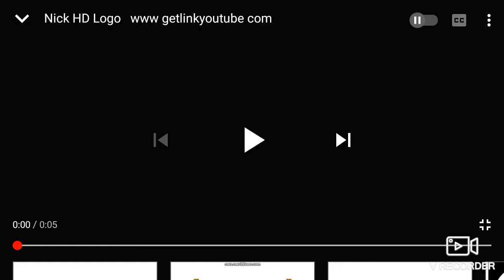Nickelodeon Logos With The GetYoutube Link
Logos In One Video